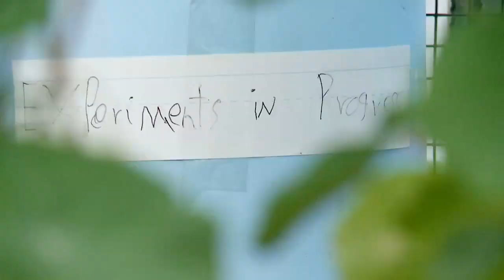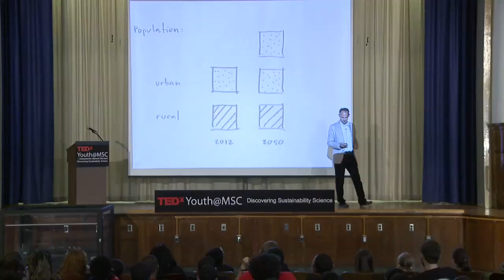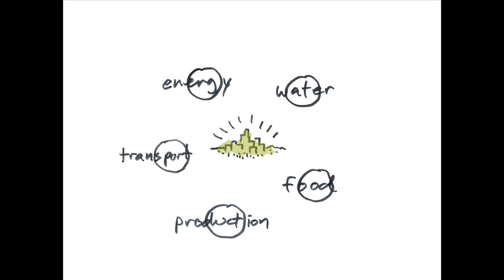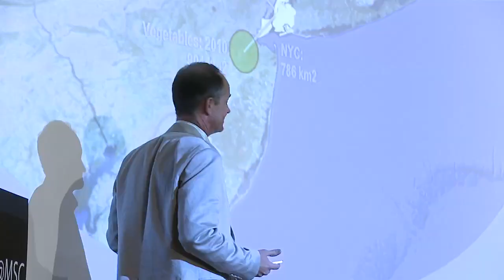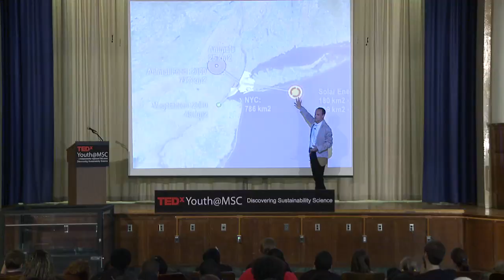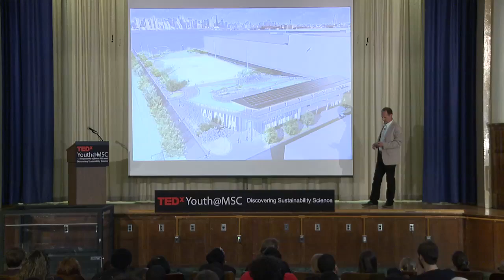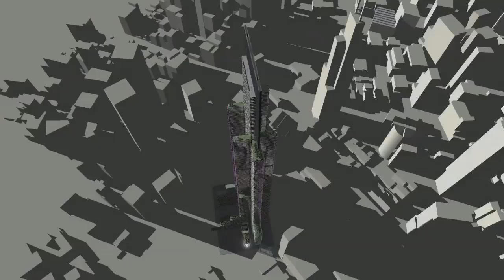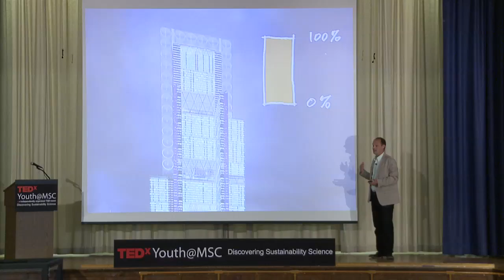The 2050 City: Gregory Kiss at TEDxYouth@MSC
Gregory Kiss has been working to advance the art and technology of environmentally responsible architecture for over 20 years. After receiving a Bachelor of Arts from Yale University and a Master of Architecture from Columbia University, he became a founding partner of Kiss + Cathcart Architects in 1983.

Mr. Kiss has designed and consulted on many ground-breaking high performance building projects in the Americas, Europe and Asia. His ongoing research into the functional and aesthetic improvement of photovoltaics for buildings has led to several new products and systems. He has authored a number of technical manuals for the Department of Energy, and lectures frequently on recent advances in solar technologies and their potential for integration into architectural design.Mr. Kiss's projects include Bushwick Inlet Park, in Williamsburg, Brooklyn, and the Bronx River Greenway River House, both for the New York City Department of Parks and Recreation. Other projects include solar and sustainable housing in the Netherlands, the PV system at 4 Times Square, the Bocas del Toro Station for the Smithsonian Tropical Research Institute in Panama, the photovoltaic glass train shed for New York City Transit's Stillwell Avenue Terminal in Coney Island, and a photovoltaic manufacturing facility for Heliodomi in Greece.

In addition to his work at Kiss + Cathcart, Greg Kiss is cofounder of Native American Photovoltaics (NAPV), a non profit venture on the Navajo reservation in Arizona.